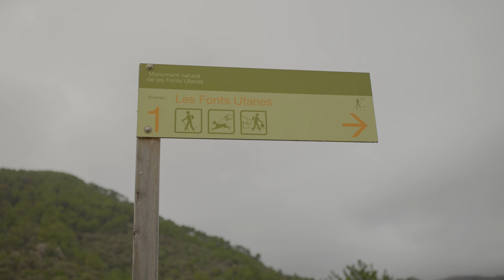Ses Fonts Ufanes en Mallorca por yosoymallorca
Ses Fonts Ufanes (o Las Fuentes Ufanas en castellano), son un fenómeno hidrogeológico natural y único conocido hasta día de hoy en las Islas Baleares. Están localizadas a 3,7km desde el pueblo de Campanet en Mallorca. Están declaradas Monumento Natural, y son unas surgencias que brotan del suelo y de manera aleatoria, con mucha fuerza y repentinamente, tras periodos en el que se registra una gran recogida de agua tras lluvias en el Macizo del Puig Tomir y sitios alrededores. Ses Fonts Ufanes son uno de los acontecimientos más esperados por los locales en Mallorca, ya que ocurre 1 o 2 veces al año y hace que el paisaje ya conocido de una zona cambie repentinamente y se transforme como por arte de magia en otro absolutamente diferente. Es un regalo mágico que nos hace la naturaleza.